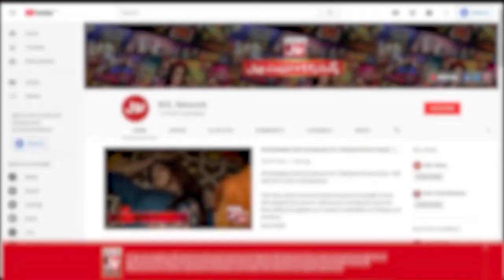Khuwaja Naveed Shared Beautiful Memories | KataKat Show | Zaain Ul Abideen | BOL Entertainment